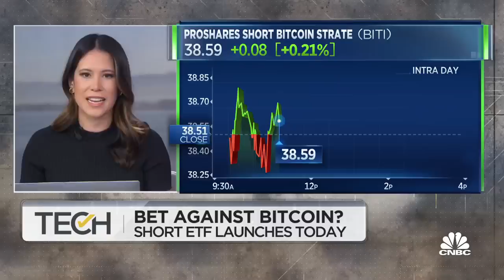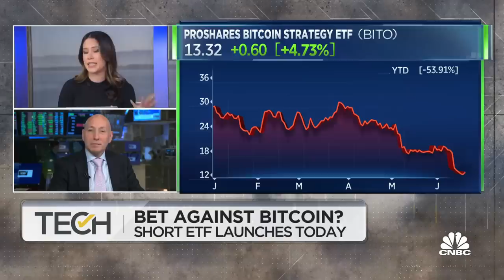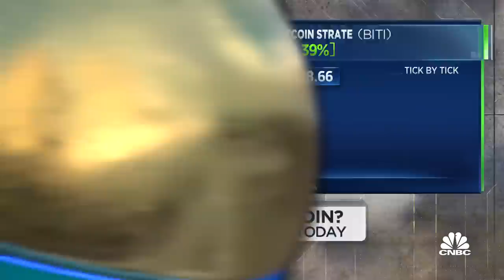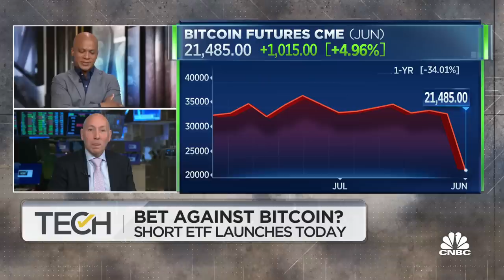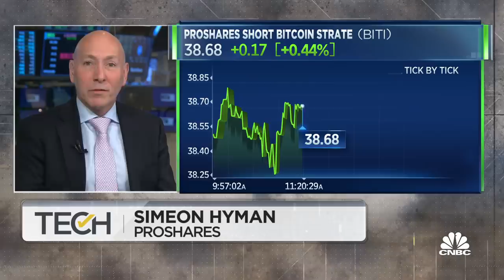ProShares bitcoin short ETF launches today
Simeon Hyman, ProShares Global investment strategist, joins 'TechCheck' to discuss the company's new bitcoin short ETF launch.